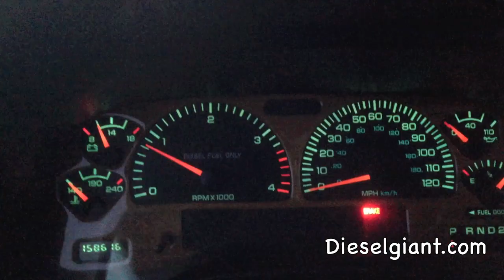2001 Dodge Ram 2500 Cummins turbo diesel with WWII air starter conversion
An old WWII "secondary assist" torpedo launcher is used to start up the Dodge.  Spins the Cummins over like nobodies business.  Assist motor is from an old PT boat.

Of course its a spoof!  Gotcha!